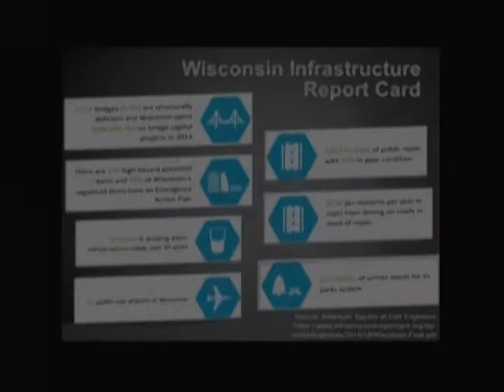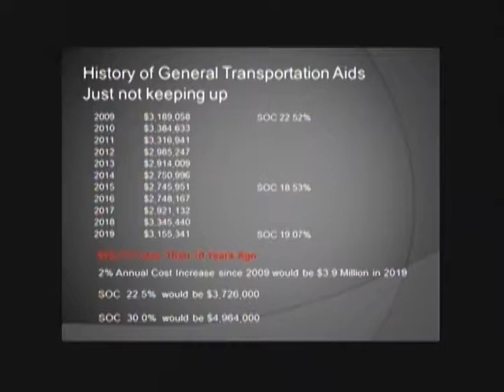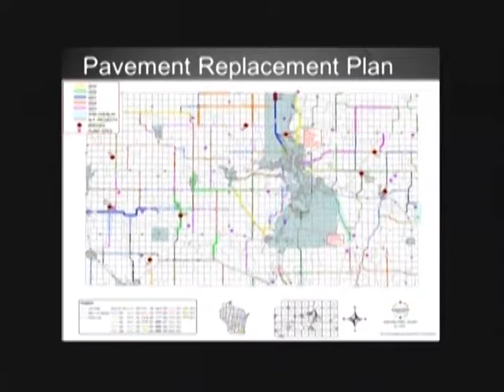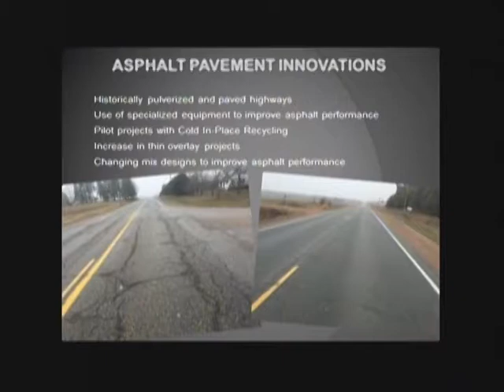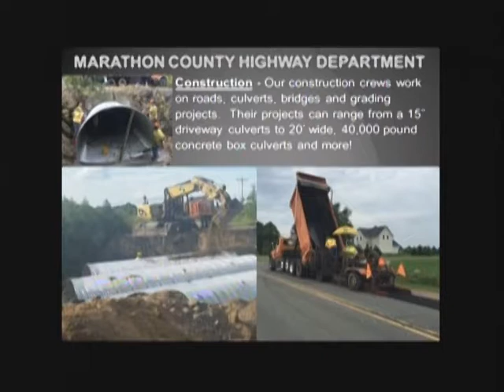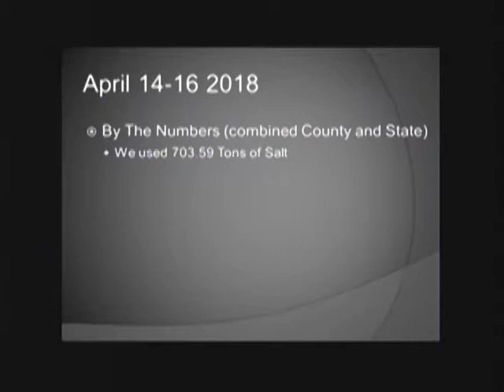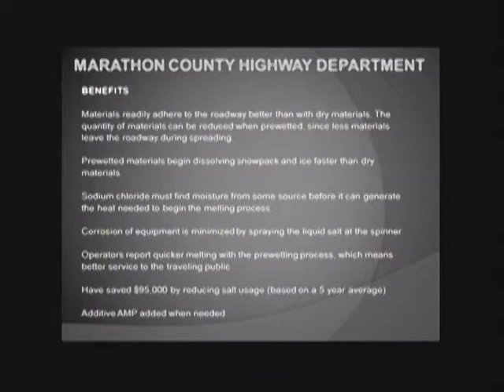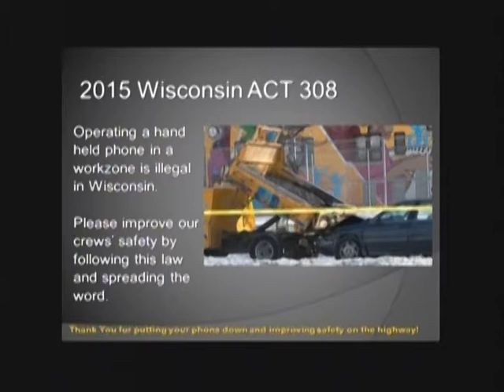Marathon County Board Educational Meeting - 2/14/19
Please note; Due to technical difficulties this recording starts at 11 min. and 30 sec. into the meeting.